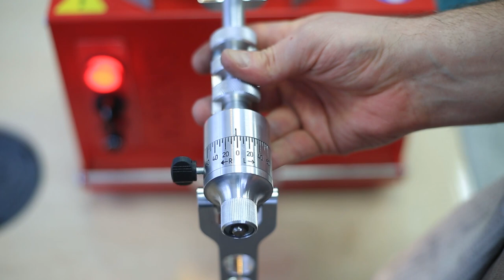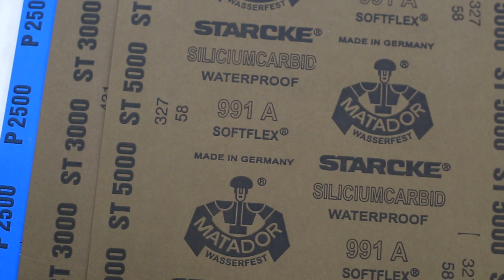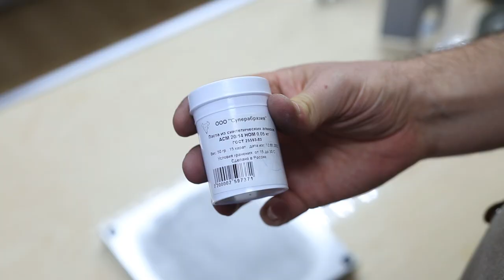Обзор на Базовый набор для заточки парикмахерского инструмента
Заботливыми сотрудниками компании ADEMS  для состава набора было подобрано оборудование и расходные материалы высокого качества, чтобы вы смогли сразу после покупки набора приступить к заточке всего перечня парикмахерского инструмента.

Набор предназначен для заточки парикмахерских инструментов - ножниц (конвекс, классика, горячие, филировочные) и ножевых блоков парикмахерских машинок.
Приобрести набор или проконсультироваться с менеджером Вы можете на сайте adems.ru